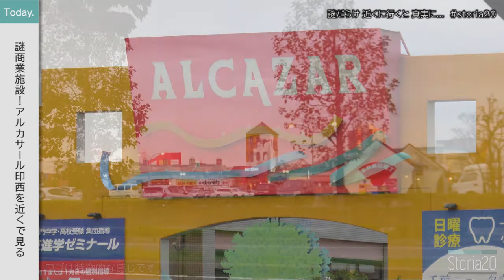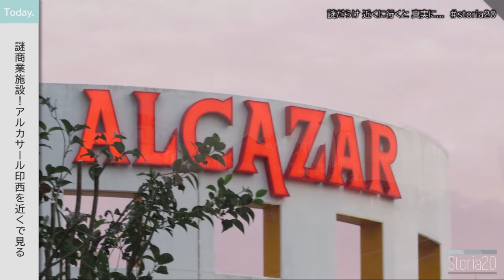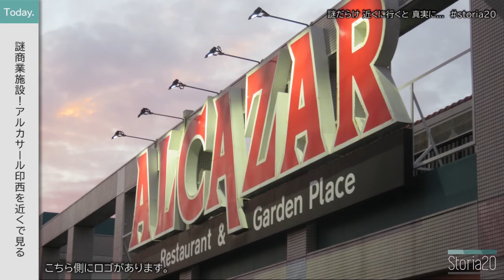【商業施設探訪】千葉ニュータウンの謎商業施設「アルカサール印西」【storia20】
平屋建てのモール、近くに来ると正体が分かる...

先ほど視聴者からのコメントで発覚しましたが、商業施設の名前を「アルカザール印西」というように表記しておりましたが、「アルカサール印西」の間違いです。今回元の画像データは直前に消去してしまったため、該当箇所をテロップ追加する等対策を取ったうえで再投稿します。申し訳ありませんでした。お詫びいたします。

今週は2本投稿！水曜のstoria20は「アルカサール印西」千葉ニュータウン中央にある謎商業施設！調べるまでその存在を知りませんでした。
しかし今回調べてみると千葉NT中央の商業施設の中でかなり古いものであると判明！
その場所に近づくと、真実が見えてきました...
（編集：あまやどり）

storia20とは？
全国にある様々なショッピングセンター、百貨店、建物のストーリーを追いかける番組！現在だけでなく皆様から提供いただいた過去画像も使い、その店舗がどれだけ愛されていたかも調査します。

過去の写真募集！
Storia20では皆様から街、商業施設等の過去画像を募集しています。少し前の画像からかなり前の画像でも何でも大丈夫です。ぜひよろしくお願いします。

Staff Credit
‹OP Movie,Title logo›amayadori-あまやどり-
‹OP Music›
・shot!／カワサキヤスヒロ
・Blue／brightwaltz
‹BGM›
・Strategy／lei
・透き通る朝／ゆうり
‹ED Music›
・星空と衛星／田中サムシング

Play Lab.